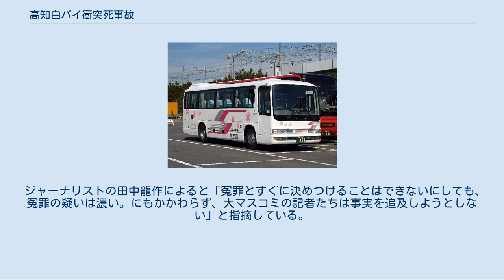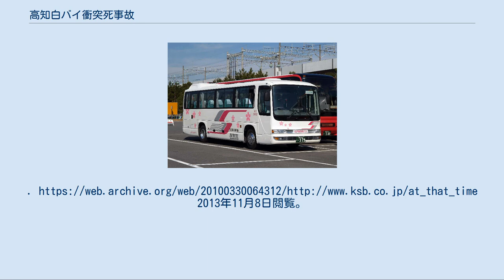高知白バイ衝突死事故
高知白バイ衝突死事故（こうちしろバイしょうとつしじこ）は、2006年3月3日に高知県吾川郡春野町で発生した白バイ警察官の死亡事故である。
 事故を起こしたものと同型の白バイ 事故を起こしたものと同型のバス(日野・メルファ) 2006年3月3日午後2時30分頃、高知県吾川郡春野町で、道路左側のレストラン駐車場を出発したスクールバスが、国道56号の交差点へ道路外から右折横断して進入しようとしたところ、高知県警察交通機動隊の巡査長が運転する白バイと衝突し、当時26歳の巡査長は胸部大動脈破裂で死亡した。
バスの運転手と乗客の仁淀川町立仁淀中学校3年生22人と教員3人にけがはなかった。
 スクールバス運転手は、安全確認不十分のまま道路へ進入して事故を起こしたとして逮捕・起訴されたが、運転手は、起訴事実はなくバスは停止しており複数証人もいる冤罪として無罪を主張した。
 弁護士らが交通事故鑑定人とともに検証実験し、メディアが目撃者を取材すると、「バスは動いていて、急ブレーキをかけた」とする警察と検察側の主張に疑義があり、提出された証拠は偽造や捏造された可能性が高く、当時は現場周辺で白バイの高速度走行訓練が多数目撃されており、事故は自損事故であると指摘された。
 高知県警は高知県議会や記者会見で、証拠捏造や白バイの過失を否定した。
殉職した巡査長は二階級特進して警部補となった。
 2008年8月20日に最高裁は上告を棄却し、一審通り禁錮1年4か月の刑が確定した。
元運転手は10月23日に高知地方検察庁へ出頭し、高知刑務所で数週間収監されたのちに11月から加古川刑務所（交通刑務所）で服役し、2010年2月23日に出所した。
身元引受人が居るにも関わらず仮釈放が認められず、量刑を満期まで務めて出所した。
 公訴事実 内容 衝突直前の白バイの速度 白バイの公道での高速走行訓練の有無 衝突地点 ブレーキ痕 被告の逮捕 公訴事実について 衝突直前の白バイの速度について 白バイの公道での高速走行訓練の有無について 衝突地点について ブレーキ痕について 被告の逮捕について 実況見分の方法について 検察官調書について 量刑の不当性について ブレーキ痕がバスの急ブレーキによってできたものか、警察に捏造されたものか とりわけブレーキ痕がバスによってできたものか、警察に捏造されたものかという点に争いがある。
 2007年6月7日、高知地方裁判所（片多康裁判官） 地裁判決文 2007年10月30日、高松高等裁判所（柴田秀樹裁判長） 高裁判決文 2008年8月20日、最高裁判所第二小法廷（今井功裁判長） 隣県香川県のローカル局KSB瀬戸内海放送（ANN系列）記者の山下洋平が、視聴者から事件の当事者を紹介され「これは放っておけない」と高松高裁での控訴審開始前の2007年9月から取材を開始。
 継続して事件の経過報道、検証報道を行っているほか、自社のサイトでも特集動画を配信している（KSBニュース 『高知白バイ衝突死』）。
 全国ネットでも同系列のテレビ朝日が、KSBの取材を元に、交通事故調査の専門家を呼んで実地検証を行うなど再三報道している。
 高知県はテレビ朝日系列の局が存在しないため、当時高知放送（日本テレビ系）へ系列外ネットされていた「スーパーモーニング」のような例外を除き、地元では放送されていない。
 地元のテレビや新聞、支社を置くその他の大手メディアは報道しておらず、事件が起こった地元よりも他県のほうが事件の知名度が高いという現象が見られる。
 ジャーナリストの田中龍作によると「冤罪とすぐに決めつけることはできないにしても、冤罪の疑いは濃い。にもかかわらず、大マスコミの記者たちは事実を追及しようとしない」と指摘している。
 ^ KSB瀬戸内海放送 “あの時、バスは止まっていた 高知「白バイ衝突死」の闇”. KSBニュース. オリジナルの2010年3月30日時点におけるアーカイブ。
2013年11月8日閲覧。